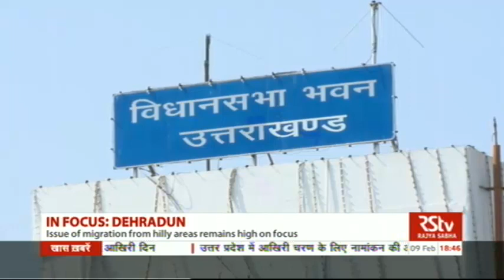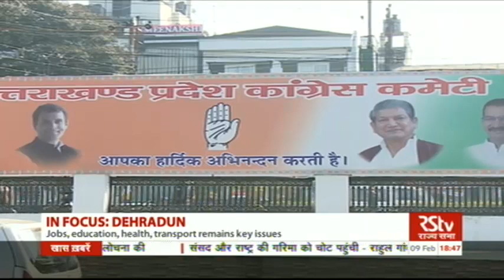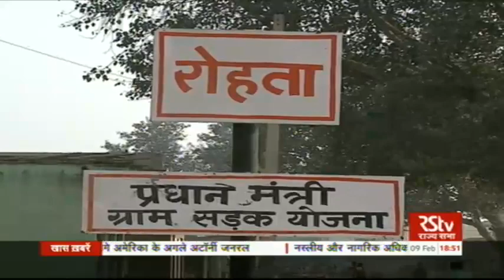(Latest Elections News) | Verdict - February 09, 2017 (6:30 pm)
Watch the exclusive coverage of state elections in Uttar Pradesh, Uttarakhand, Manipur, Goa and Punjab on Rajya Sabha TV along with an in-depth analysis of election-related issues brought from the poll-bound states by our team of reporters.

Campaigning ends for the first phase of UP elections on February 11th Elections for 73 seats spread across 15 districts in the western part of the state to be held on February 11th.

… Top leaders of BJP and the Congress campaign in Uttarakhand for the February 15th elections ...BJP chief Amit Shah. Congress leaders Rahul Gandhi and Chief Minister Harish Rawat address rallies///

AND
Re-polling held in 48 polling stations in five districts of Punjab including Amritsar, Moga, Muktsar, Mansa and Sangrur... Election Commission ordered reelections after paper audit trail and electronic voting machines malfunctioned on February 4tn.